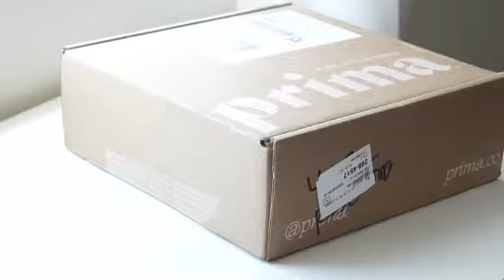UNBOXING | CBD Skin Care by Prima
hi 👋🏽

i hope you are having a great day 🦋 i got this package 📦 in the mail today and wanted to share it with you 🧸💕

let me know what your thoughts 💭 are on this video- i added subtitles with some information about each product but would you prefer a voice over ?

🧸lets be friends- @jembyjem